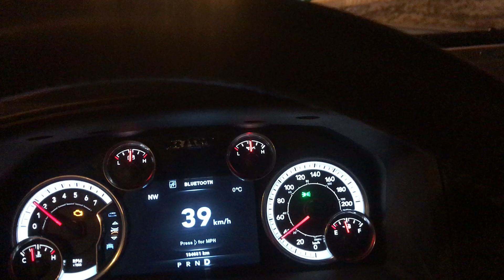RAM SRT first tune